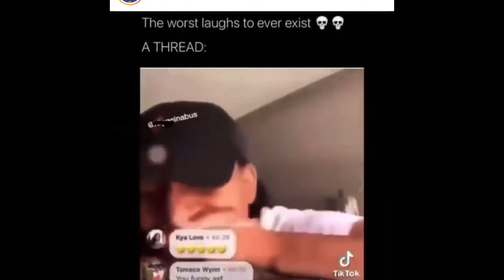I had to edit this